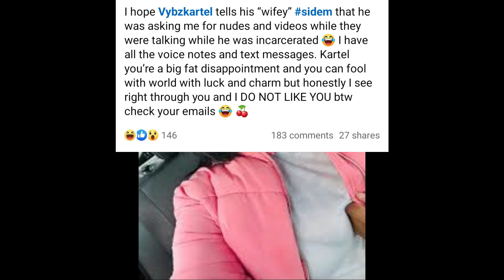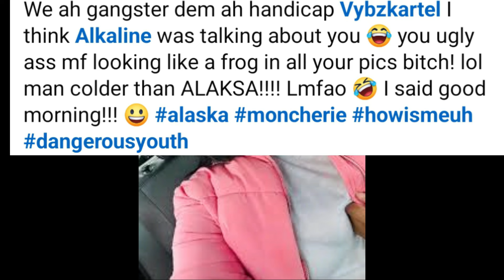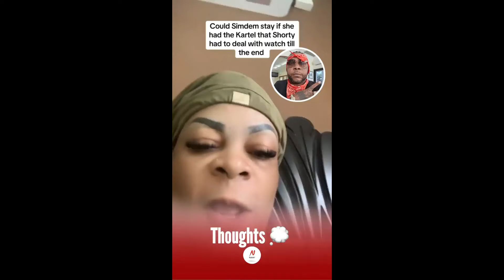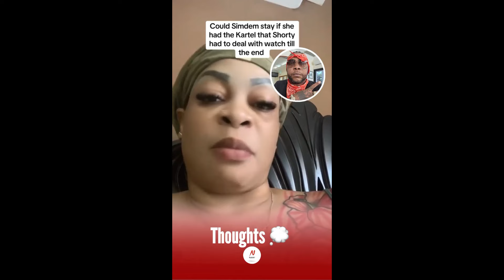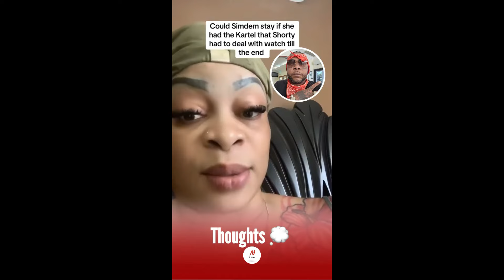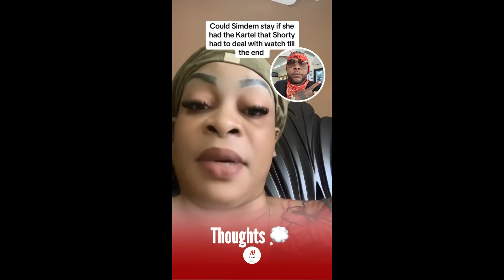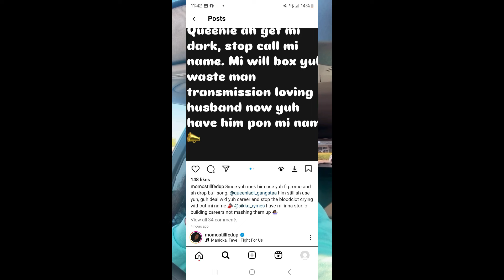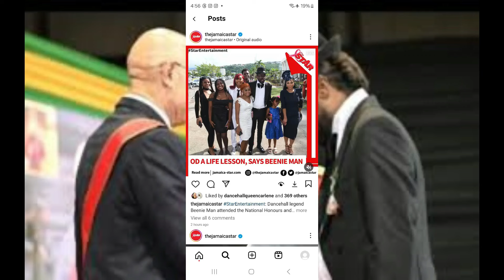😲SHORTY FINALLY | VYBZ KARTEL HEALTH SCARE ADDRESSED | BEENIE MAN BREAK SILENCE | SKENG | EDDY G COP